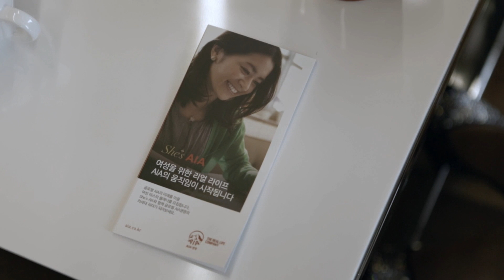[She’s AIA] 전업주부에서 글로벌 워킹맘으로 살아가는 방법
내 인생을 되찾는 가장 빠른 길! 억대연봉 고소득을 꿈꾸신다면? 영업노하우가 궁금하시다면? She’s AIA에서 하루하루 즐겁고 행복한 인생을 살고 있는 그녀들의 이야기. She's AIA는 여성을 위해 특화된 혜택과 교육을 지원하는 AIA생명의 전문 여성 보험인 양성 프로그램입니다.